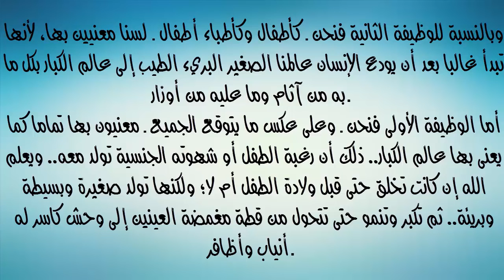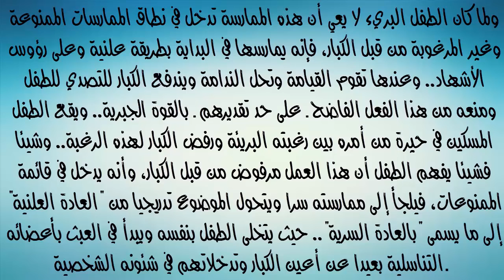ام تتعرى امام ابنها فحدثث ما كانت تخشاه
رقص شرقي مصري خاص بغرفة النوم علي اغنية حلاوة روح,
رقص شرقي محتشم أهم شي القصة الصفراء من تحت الحجاب,
رقص شرقي.. كوكتيل عبد الحليم حافظ,
رقص شرقي ساخن الفنانة شاكيرا مصر أنغام حط إيده ياه,